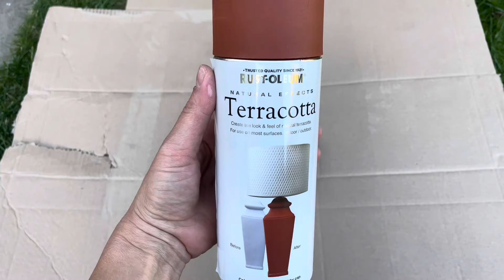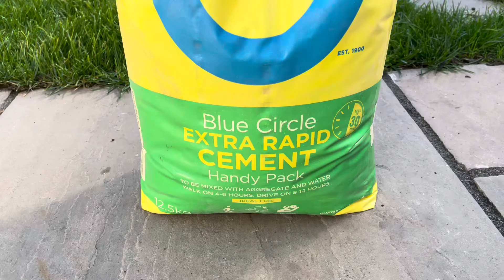DIY Side Table with Storage & Picture Frame using concrete.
In today’s video I have 2 DIY projects.
- Side table with storage and picture frame.
about this projects.
Lina

MATERIALS

- Florists Bucket

- Big plastic bowl 40cm width

- Rust Oleum Terracotta spray paint

- Tray 40cm diameter

- Concrete or Cement

-Gorilla Glue and Hot Glue

- Primer Multi  Surface